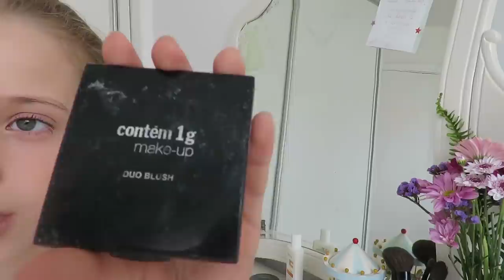Make para escola + personalizando o uniforme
Olá meus unicórnios, tudo bem com vocês? No vídeo de hoje mostro como fazer uma maquiagem linda&básica para ir pra escola! Também mostro com dar aquele "Tcham" no seu uniforme sem graça!🙆🏼
BB cream: Maybelline "Dream fresh
Batom: MAC "Hug me"
Gloss:Victoria Secrets
Corretivo:contém 1g "
Making of"
Rímel: Mary Kay
Pincéis: MAC